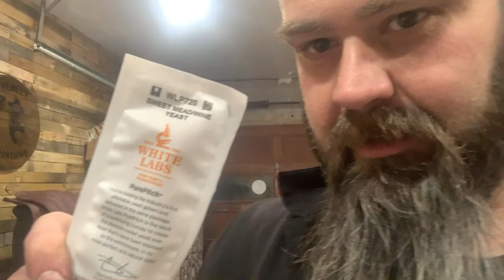Cooking smurf berries